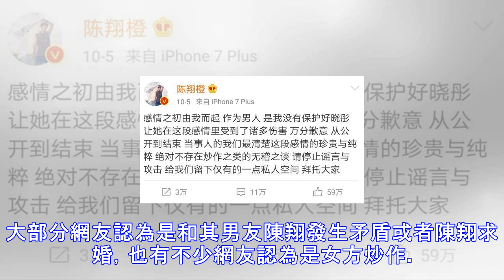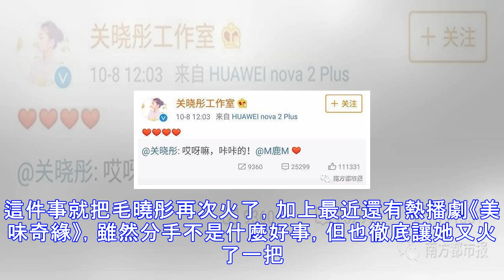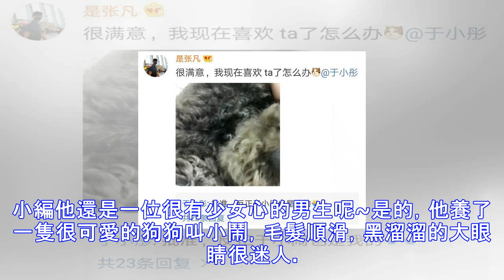同名不同命，都是叫曉彤，毛曉彤、關曉彤都火了，就剩下你啦！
當年毛曉彤陳翔以一則微博公佈戀情，公佈戀情後的他們依舊很低調，媒體大眾都非常看好這對低調的小情侶。就在前幾日，毛曉彤發了一篇意味不明的微博，引得網友各種猜測。大部分網友認為是和其男友陳翔發生矛盾或者陳翔求婚，也有不少網友認為是女方炒作。之後，陳翔發微博，確認二人已經分手。要求粉絲停止謠言和攻擊毛曉彤。表示並不存在炒作問題。這件事就把毛曉彤再次火了，加上最近還有熱播劇《美味奇緣》，雖然分手不是什麼好事，但也徹底讓她又火了一把。毛曉彤的熱度慢慢散去，關曉彤又出來了。就在昨天昨天中午，鹿晗在微博公佈了戀情。儘管很多粉絲不買賬，但是無疑又把鹿晗關曉彤送上了風口浪尖。細數叫曉彤的毛曉彤、關曉彤都火了，小...